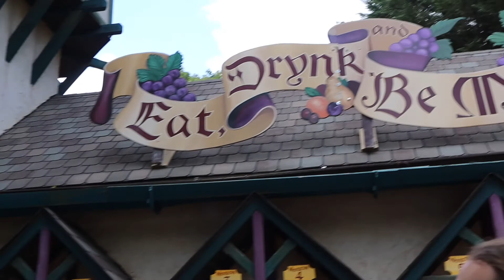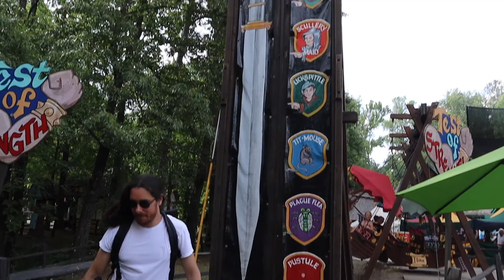Georgia Renaissance festival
My first time visiting the Georgia Renaissance festival.